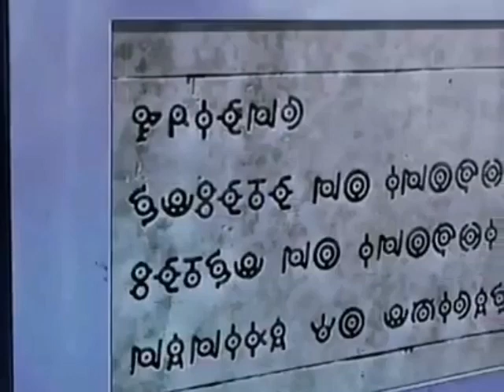Dawn tiene la vida mas emocionante que la de Kenny